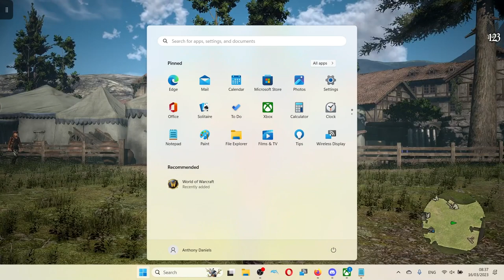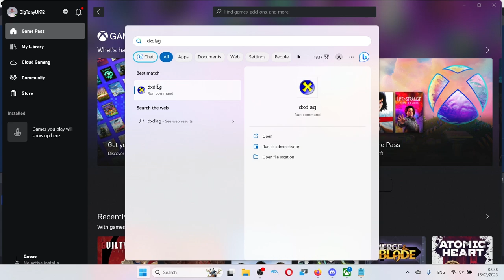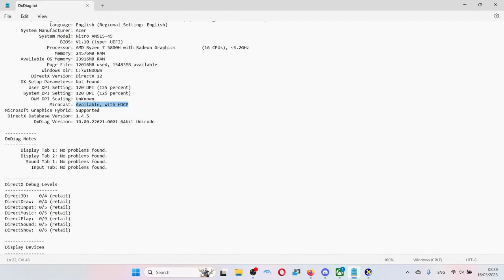XBOX REMOTE PLAY DOESN'T WORK! HERES WHY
Here is why you can't use remote play on Xbox App on PC